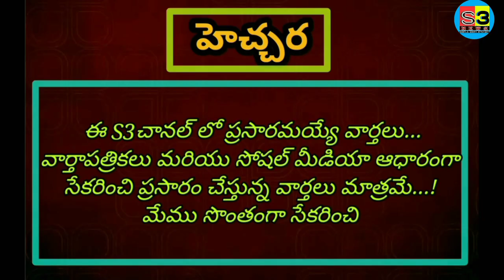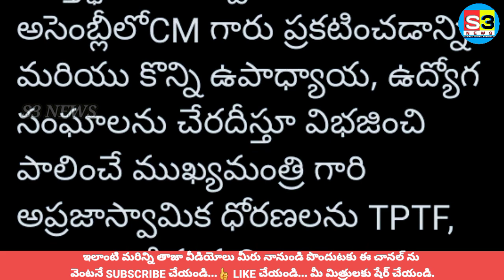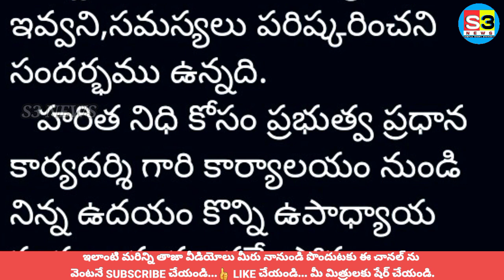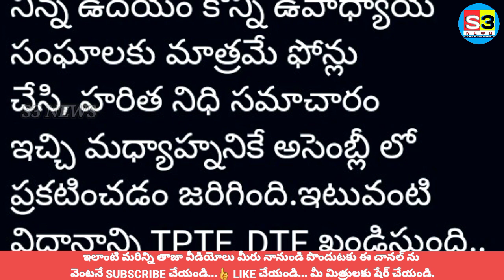హరిత నిధి వసూలు విధానాన్ని వ్యతిరేకిస్తున్న ఉద్యోగ సంఘాలు l హరిత నిధి l ఉపాధ్యాయుల వ్యతిరేకత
హరితనిధి పేరుతో ఉద్యోగుల జీతాల్లో కోత పెడితే ఊరుకునేది లేదు ll తేల్చి చెప్పిన ఉద్యోగుల సంఘాలు